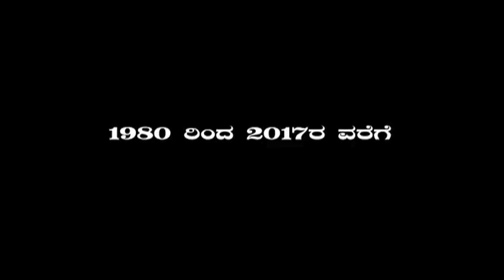Naanu Rowdy Aarumuga |ನಾನು ರೌಡಿ ಆರುಮುಗ| Trailer | Kannada Short Movie | Nikhil Swamy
Naanu Rowdy Aarumuga is a most expected Kannada Short movie presented by Mad For Movies and in association with BP creation Directed by Nikhil Swamy .